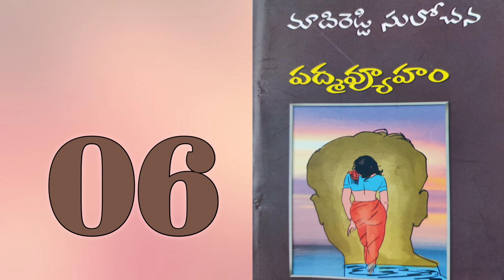పద్మవ్యూహం-6 | Madireddy Sulochana Novels | Telugu Audio Book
Padmavyuham-6
Madireddy Sulochana Novels
Telugu novels
Telugu Audio Book